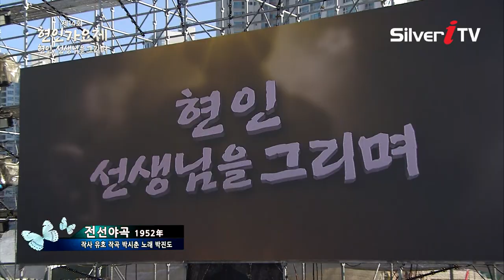[현인가요제] ♬박진도-전선야곡